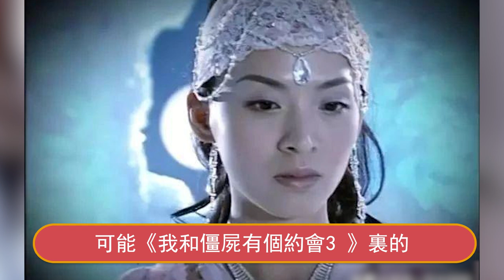陳煒果然出事了！父親剛去世就著急再婚，為愛倒貼千萬下嫁還替別人養孩子！不到一年富豪老公就原形畢露！星娛樂